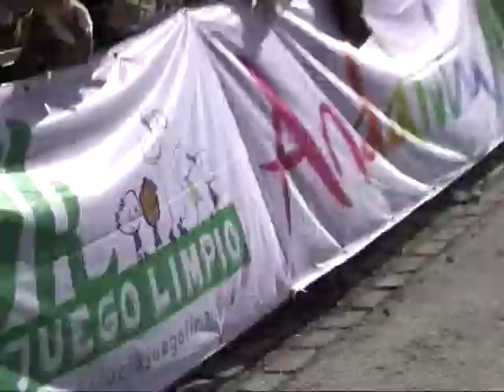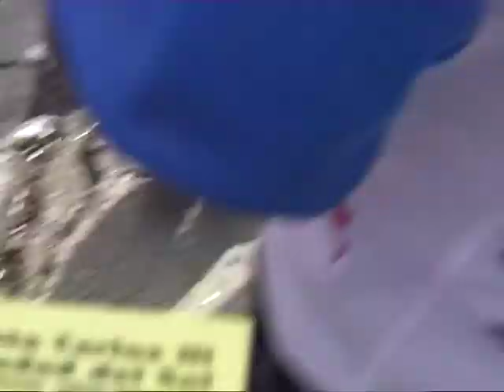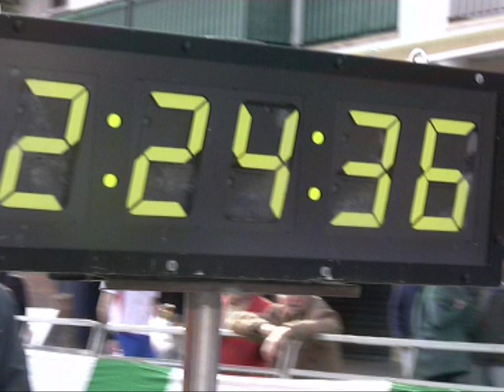Ecija 2013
Carrera popular de Ecija, Ruta Carlos IIl de La Lusiana a Ecija 25 Km y 600m